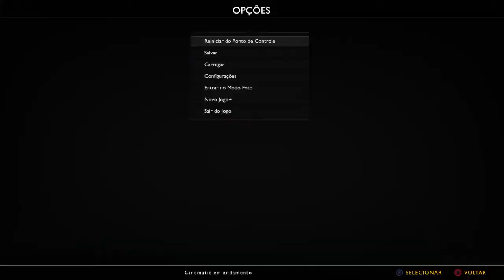God Of War 4 - GMGOW NG+